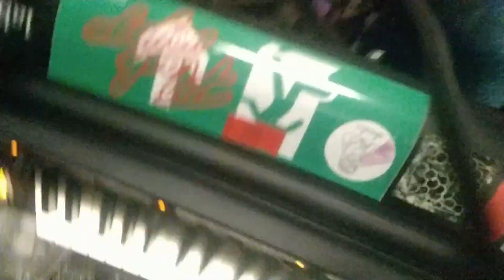2020 kaunas Egomasina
Gaminam albumą Spąstai, behind the scenes